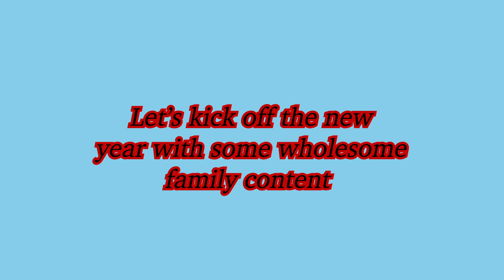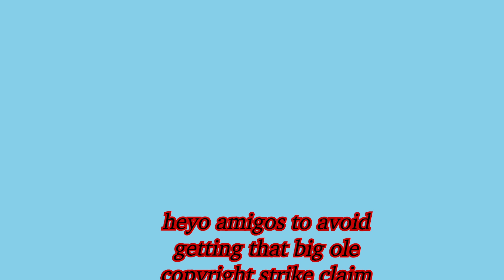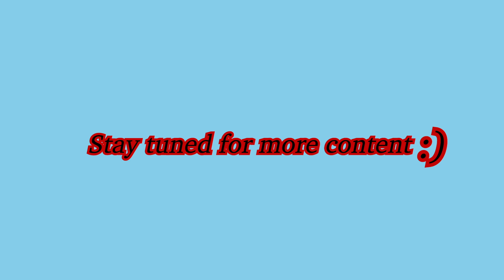DUMB LITTLE HOLIDAY VLOG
I HOPE EVERYONE HAD A FUN AND SAFE HOLIDAY SEASON

This is me and my family enjoying time together. I just had to bring my camera because I am an annoying little butthole.

Thank you to everyone who enjoys the content that I put out!

HUGE thank you to our amazing editor Kenzie, she's done an incredible job on all of my videos.

Booze, Dogs, Laughs, Singing.